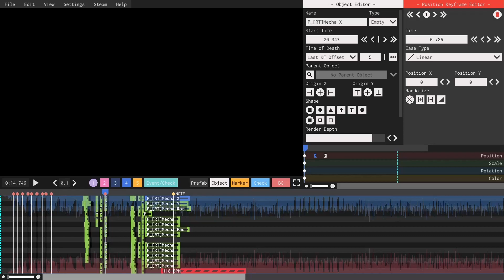Tim Legend - Soda City Funk | WIP Test 01 (Project Arrhythmia)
I recently played Diggydog's Soda City Funk level and I felt like making a short little animation with the song including some of my characters.

Universe - [MUS-001] RhythmTech

Level credits:
-Nowo and Kitcat by Aratonati (RhythmTech redesigns by me)

Q - What game is this? Is it JSaB?
A - No, this game is NOT JSaB, nor is it a clone. The game 'Project Arrhythmia' started development way before JSaB and the two studios (Berzerk and Vitamin Games) are fine with each other's games.

Game: Project Arrhythmia - A rhythm game with a pretty cool community, an editor, and an upcoming story mode (the game is NOT for kids, as the story mode will feature mature themes such as swearing / cursing, sicknesses / death and deep lore that would be confusing to a child. Plus, my series does feature some uncomfortable deaths and themes as well.)